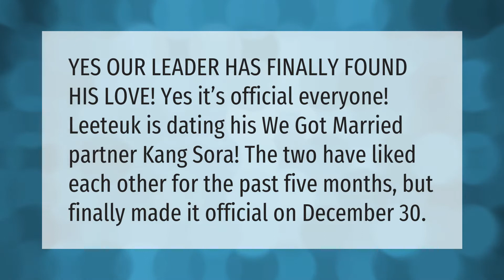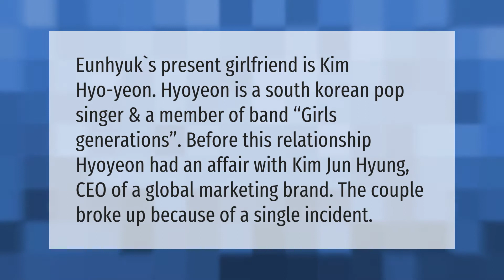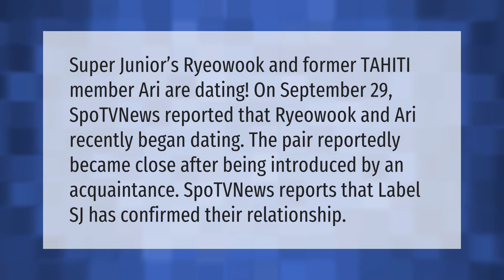Does leeteuk have a wife?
00:00 - Does leeteuk have a wife?
00:35 - Who is eunhyuk dating?
01:08 - Who is kyuhyun dating?
01:36 - Who in Super Junior is dating?

Laura S. Harris (2021, March 29.) Does leeteuk have a wife?
    AskAbout.video/articles/Does-leeteuk-have-a-wife-203238